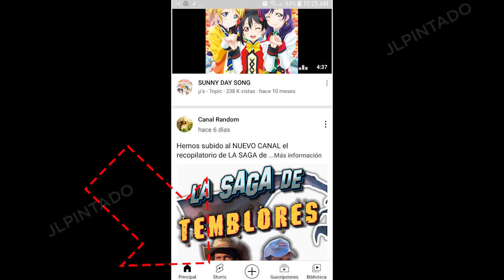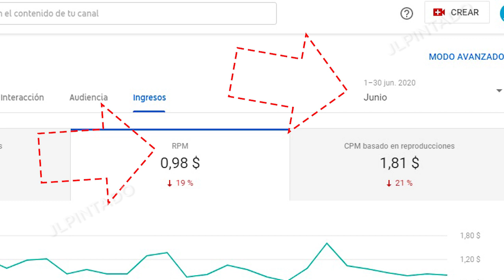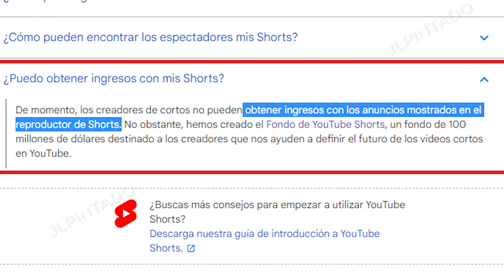Los vídeos SHORTS bajan el RPM del canal | Explicación 2022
Youtubers Veremos por que los vídeos shorts bajan el RPM de nuestro canal, todo en el siguiente vídeo.
▼SI, TE HA AYUDADO, APOYA AL CANAL CON UNA  DONACIÓN▼:
- Si eres de Perú YAPEANOS:
▼GRACIAS▼